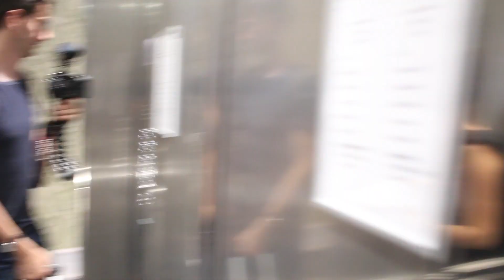Why is Paris the City of Love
I’ll be vlogging about things like music, life tips, business hacks, and inspirational content with the goal of helping you find your life's work.

I am from Ottawa, Canada but I now live in Berlin.